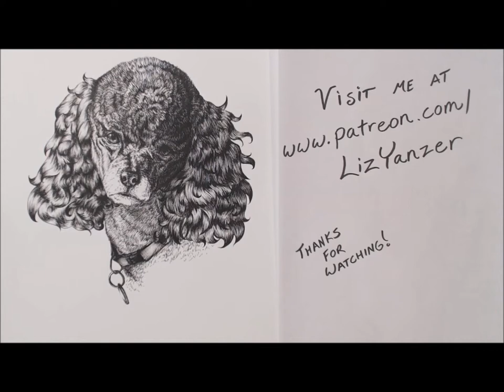Portrait of a Dog: Millie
Portrait of Millie, a Toy Poodle.

Drawn entirely with India Ink pens on art quality Bristol paper.

To support the artist or purchase custom art of your pet, go